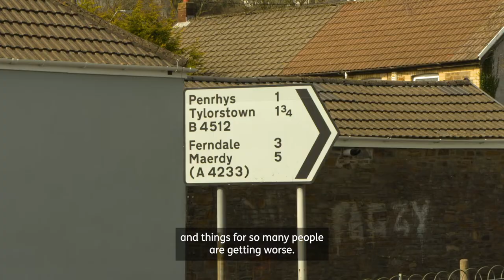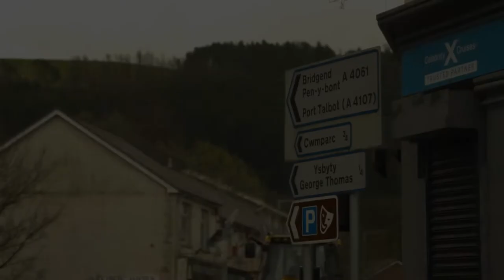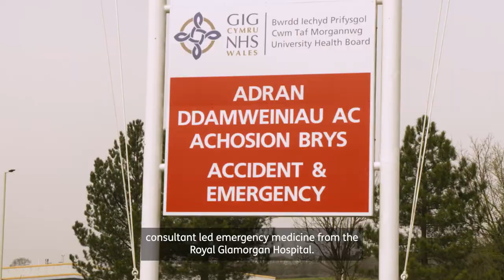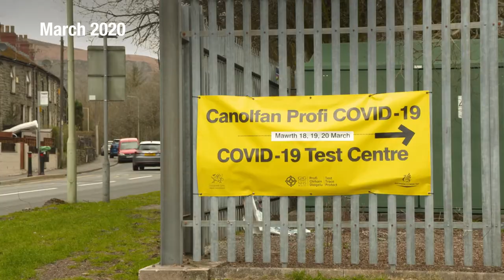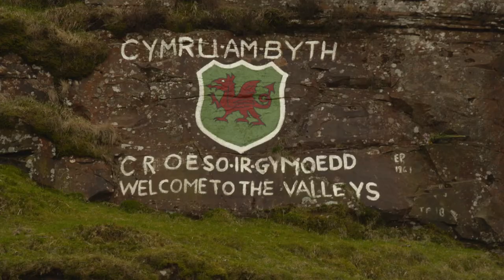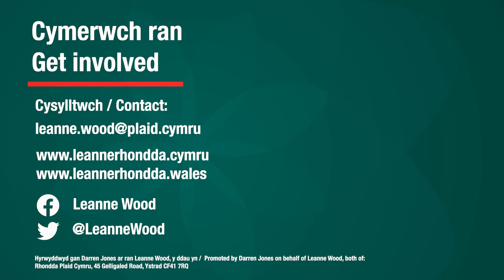Leanne Wood, Rhondda 2021